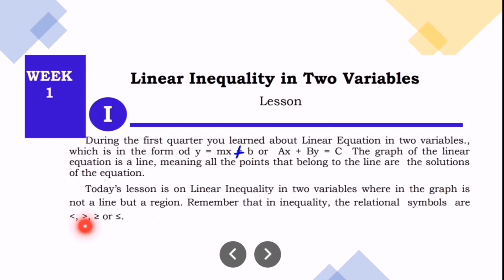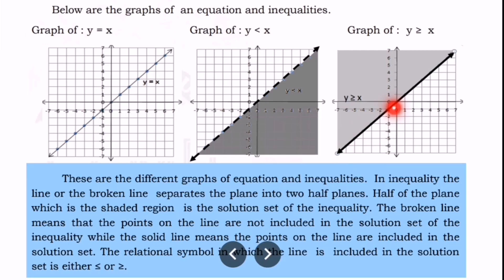G8- LINEAR INEQUALITY IN TWO VARIABLES | Learning Task 1 Week 1 Q2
Learning Task 1 Week 1 Quarter 2 Grade 8
Give the equation or inequality described by each graph.

Published by: Department of Education Region IV-A CALABARZON
Regional Director: Wilfredo E. Cabral
Assitant Regional Director: Ruth L. Fuentes